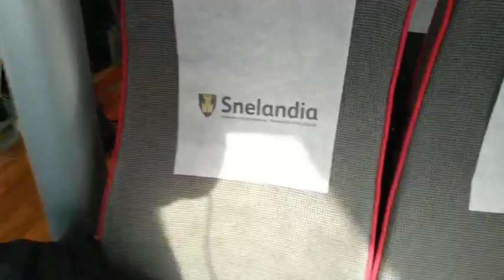April 14, 2022(2)